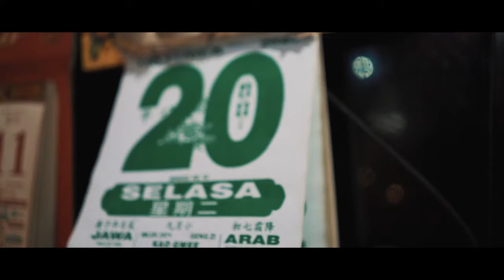NEXT DAY EDIT | Livan & Lidia Wedding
Cinematic Wedding Video of Livan & Lidia in Bali.